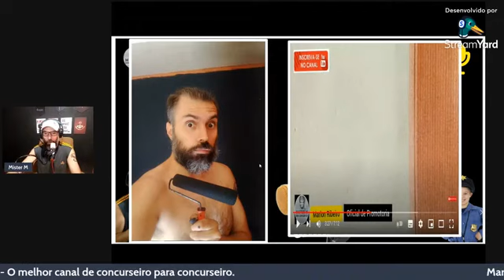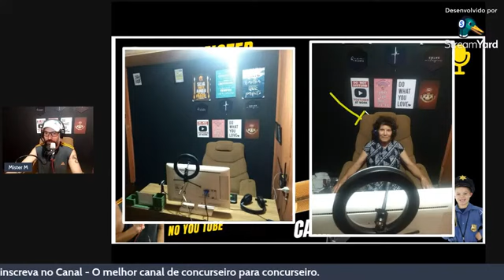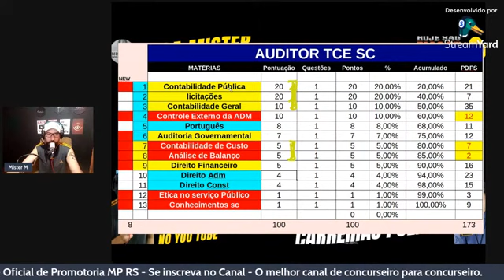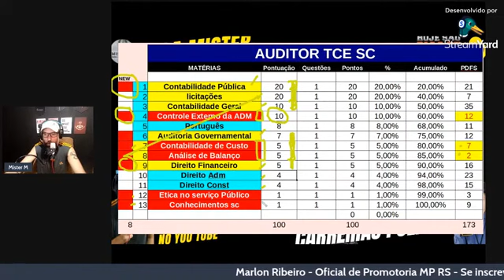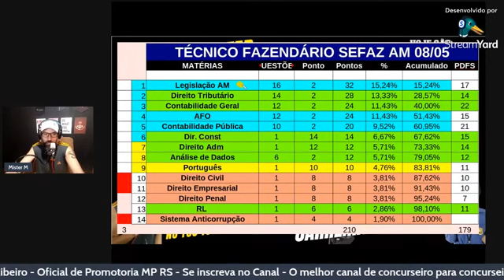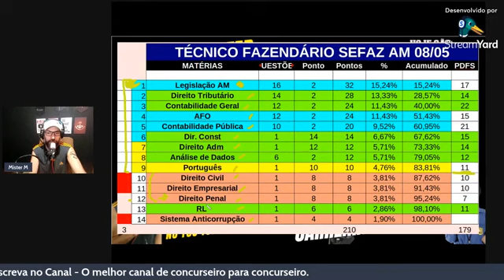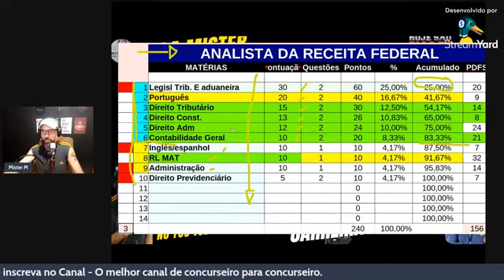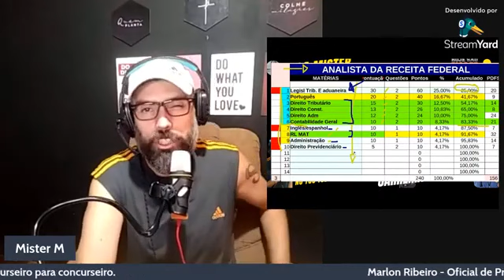TCE SC- 14 DIAS PARA A PROVA!!! POUCO TEMPO!! E AGORA!!!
Olá amigo inscrito, MAIS UM VÍDEO DO DESAFIO que é estudar para Auditor do TCE SC- já se passaram 76 dias desde que comecei o Projeto tenho apenas mais 14 dias para terminar o que comecei, muitas coisas mudaram, e estou longe do planejado, mas o desafio vai até o final.

📚 MAPAS DA LULU ( LAURA AMORIN)

12fRAWzR
8ebcb372b5